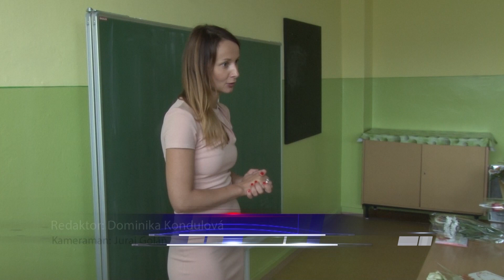Vysvedčenia sú rozdané